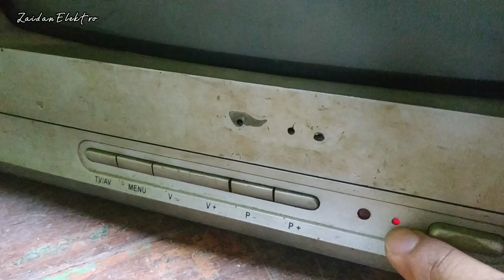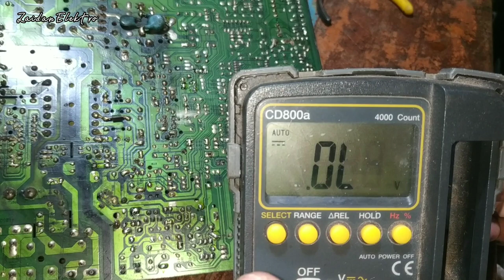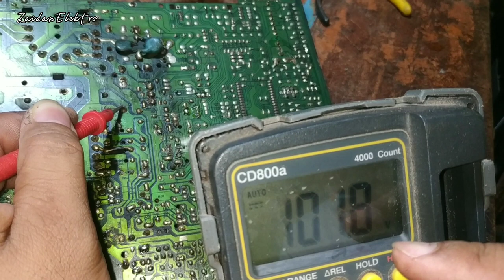tv cina lampu indikator berkedip ada suara jedug-jedug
tv cina dengan kerusakan lampu indikator berkedip disertai ada suara jedug-jedug,,,ternyata ada komponen yg gosong,,,selamat menonton.